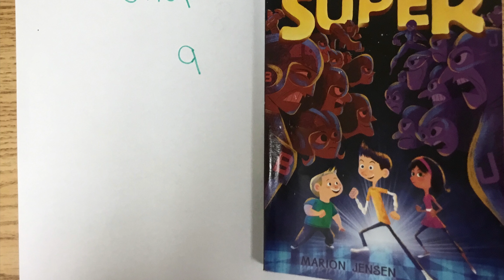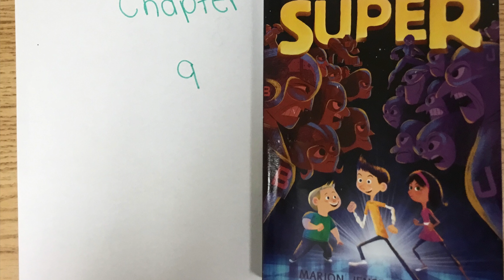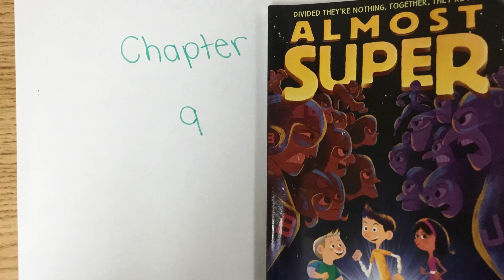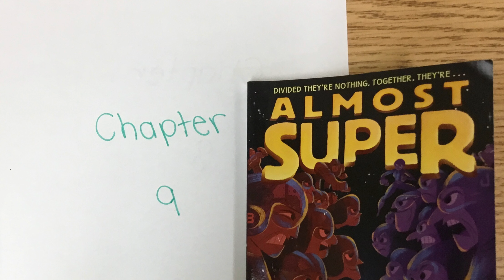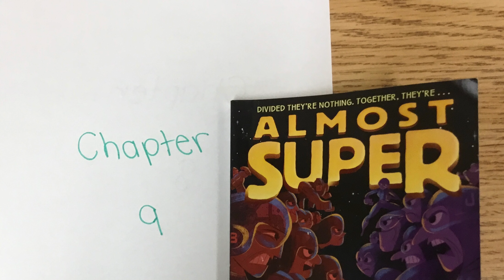Almost Super Chapter 9